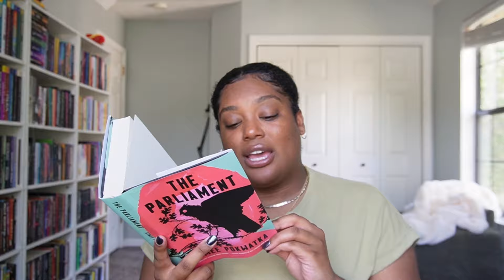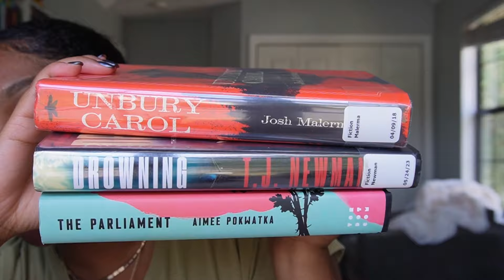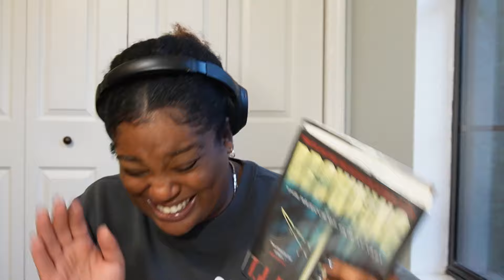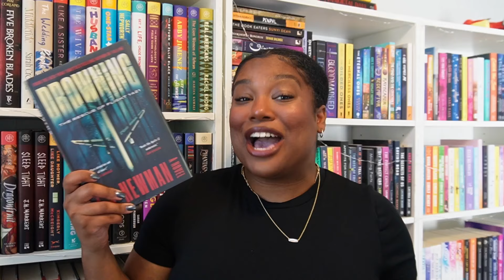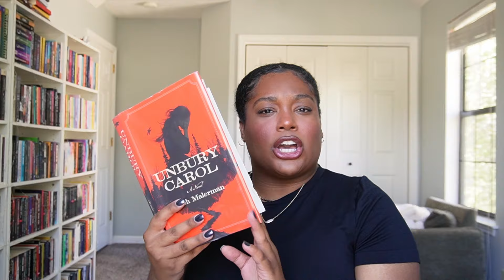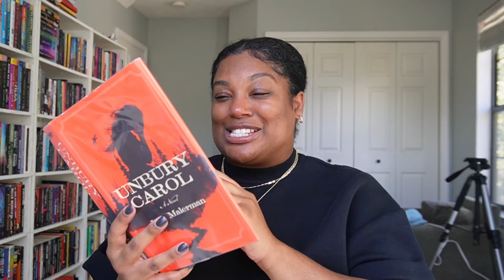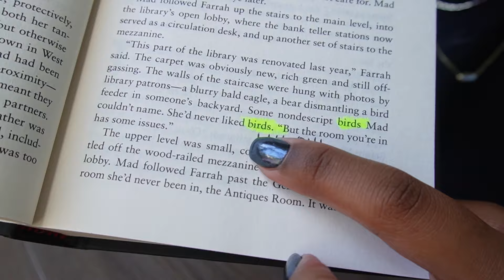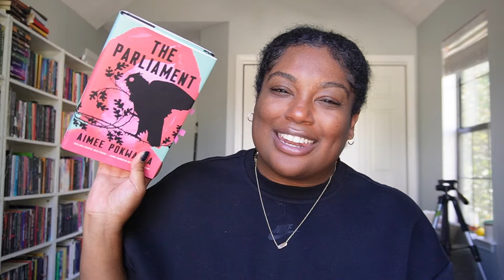READING BOOKS ABOUT YOUR BIGGEST FEARS 😳📖🩸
this was so fun! y'all are some scaredy cats!! LOL what's your worst fear? have you read any of these books? TELL ME EVERYTHING!!

hope you enjoyed this fearful reading vlog! 🖤🥰

TIMESTAMPS:

00:00 - 07:56 intro + build my tbr👋🏾
07:56 - 18:46 Drowning ✈️
18:46 - 24:27 Unbury Carol ⚰️
24:27 - 32:20 The Parliament 🦉
32:20 - 33:28 wrap it up ✌🏾

Keep up with KK!